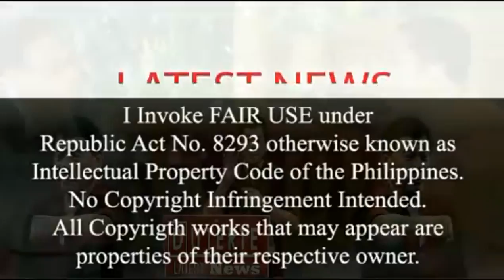EXCLUSIVE INTERTIEW OF BIG TIME DRUGLORD JAYBEE SEBASTIAN PART 4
SENADOR PACQUIAO VS THE AQUINO ADMINISTRATION, NAGKAINITAN

Duterte will end corruption
Duterte will end poverty
Duterte will end crime
Duterte will make the philippines a better place
Duterte will make the philippines a safe place
Duterte will make the philippines progressive
Para Sa Tunay Na Pagbabago
Digong for 2016
Last Hope Of the Philippines
Change For The Better
Duterte Our Only Hope
For Better Philippines
Duterte Movement
DUTERTE UPDATES
Duterte Kami 2016
Duterte Supporters4Life
Duterte Forever

Digong for 2016
For Better Philippines
philippines
rodrigo duterte
philippine news
Duterte news
Duterte 2016
DUTERTE The President
Duterte Interview
Duterte news update
Duterte cabinet members
Duterte Platform
Duterte achievements
Duterte The President 2016
Duterte Latest News
President Duterte
2016 election
Duterte news
Duterte latest news
Davao News